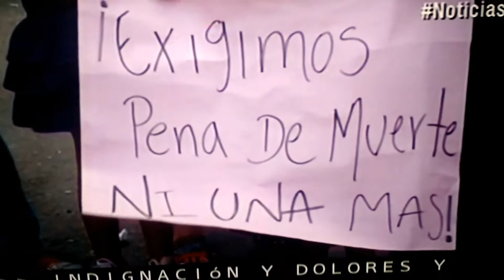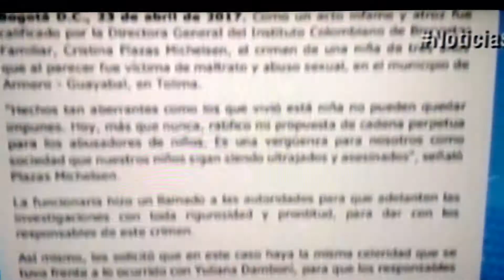Otro feminicidio en Ibagué. Tristeza e indignación